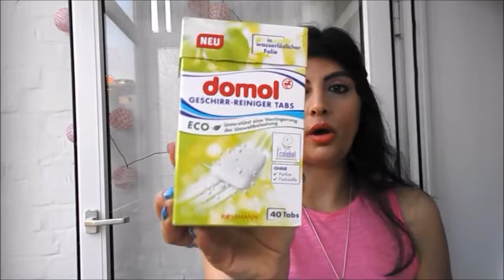Rossmann Haul / Limited Edition / Neuheiten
BB Cream 7,96 Euro.
Weißer  Riese 3,35 Euro.
Vernel Aroma 1,29 Euro.
Dresd Essenz Seife 2,35 Euro.
 ISANA Kaltwachsstreifen Körper  3,99 Euro.
 Domol Geschirr-Reiniger Tabs ECO  3,99 Euro.
Alouette Box 0,79 Euro.
ISANA Rasierschaum 0,89 Euro.
ISANA Kids Lama 1,49 Euro.
ISANA Wild Berrie 0,55 Euro.
ISANA Wasserspray 1,49 Euro.
ISANA Deo Kokos 0,69 Euro.
WC Ente Lavende 3,45 Euro.
Comfort Intense 3,95 Euro.

ich mich freuen.

Sabine Conchinha